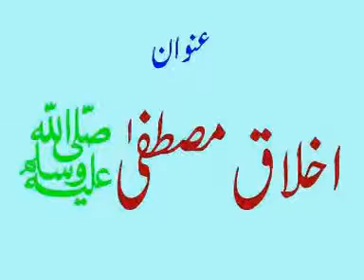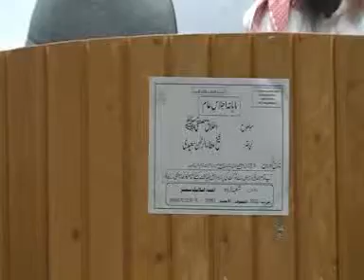nabe paak ky akhlaq part3 نبى پاك كے اخلاق